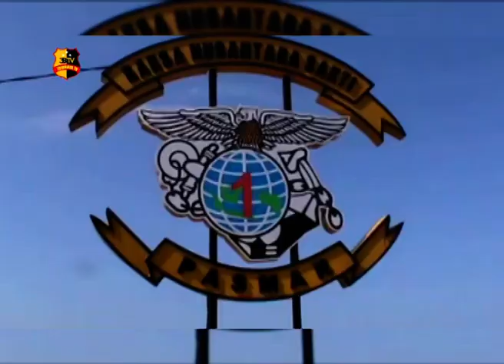MAYOR MARINIR FARICK M TR OPSLA BELAWAN SAMBUT KUNJUNGAN KAPOLDA SUMUT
KOMANDAN BATALYON MARINIR PERTAHANAN PANGKALAN ATAU DANYONMARHANLAN 1 BELAWAN MAYOR MARINIR FARICK M.TR OPSLA SAMBUT BAIK ATAS KUNJUNGAN KAPOLDA SUMATERA UTARA IRJEN POL MARTUANI SORMIN SIREGAR DI MAKO YONMARHANLAN 1 BELAWAN
KUNJUNGAN TERSEBUT DI LAKSANAKAN SEBAGAI WUJUD PERHATIAN DAN KEDEKATAN SERTA SINERGITAS DARI ORANG NOMOR SATU DI POLDA SUMUT DENGAN DANYONMARHANLAN 1 BELAWAN.